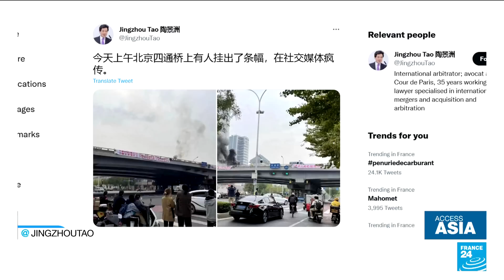Xi Jinping’s iron fist on China: Exploring the leader’s political strategy • FRANCE 24 English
This week’s show is entirely dedicated to China’s Communist Party Congress, taking place this week. It’s a days-long conclave that meets once every five years and shapes the country’s leadership. This year’s congress will be particularly closely watched with President Xi Jinping expected to further cement his rule.